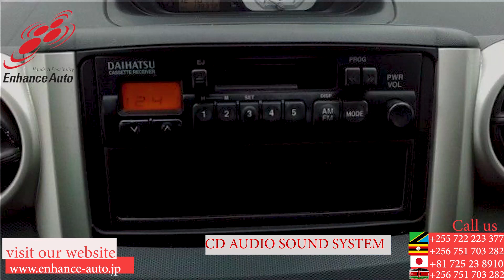2002/06 TOYOTA IST 1.3F 263320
2002/06 TOYOTA IST 1.3F Petrol 1300cc HATCHBACK / REAR SPOILER / CD AUDIO SOUND SYSTEM